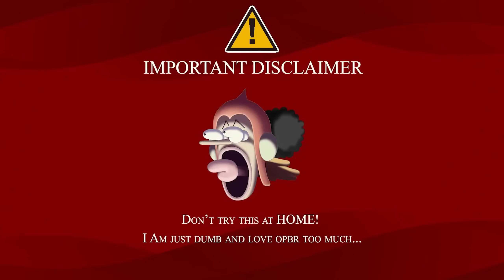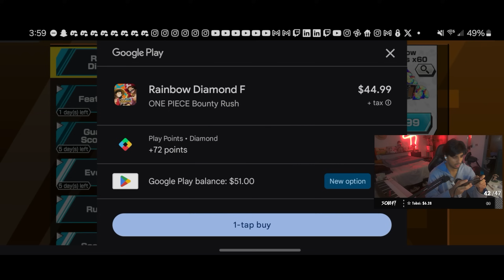I Tried Maxing New Egghead Sanji in One Piece Bounty Rush (i’m cooked😭🙏)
I really tried it bruh... Tana P got me good man (Sanji trash anyways)